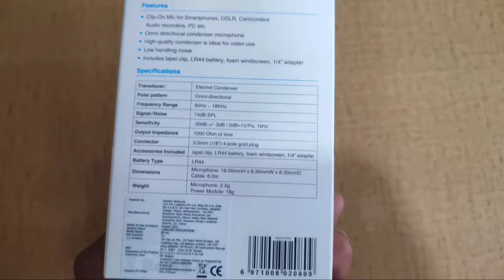Best mic for Youtuber under 500 | Best mic for YouTube vlogging | Best mic for YouTube in India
This Product :-

ACCESSORIES FOR YOUR SMART TV

1 Amazon Fire Stick 4K
2 Amazon Fire Stick 2020 Model
3 Amazon Fire Stick Lite 2020 Model
4 HDMI Cable for Dolby Atmos

May Youtube Studio Gadgets:-
My boya BY-M1 Mic
My Tripod
My Mobile
My Camera

Best and Cheap Microphones
Boya BY-M1 Mic Vs Maono Au 400 Comparison
Best mic for beginners
Best mic for youtube videos
best microphone for vlogs
youtube Mic
Lavalier Mic
Budget Microphone
Budget Mic
Technical guruji
technicalguruji
Boya Mic
Boya BY-M1
BOYA microphone
Wireless Mic
DSLR Mic
Smartphone Mic
Budget Microphone for videos
Youtube Gear
best budget mic for youtubers
wired mic
top 5 microphones
best recording mic
the best budget microphones
Best Budget Microphone for YouTube